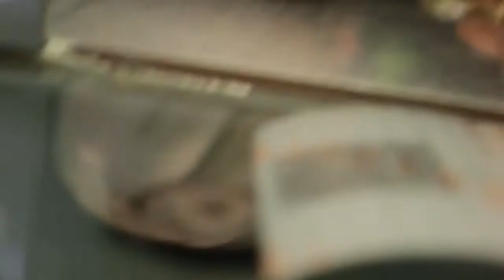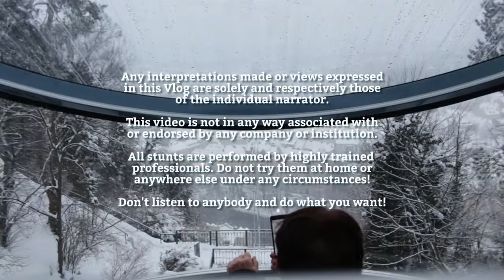Es war kalt in Graz - The Seabird Vlog 528